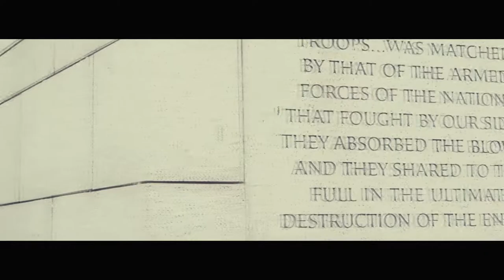VISITING WASHINGTON DC || MICKEY & MIRANDA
I finally have a post DCP Vlog! This is definitely a different style than most of my videos, we'll see how the future goes. Over Labor Day weekend I had the opportunity to go see one of my best friends from Disney, Madi, in Washington D.C.! I had so much fun exploring a new place, seeing the White House, eating at Georgetown Cupcakes, visiting the Capital Wheel, and getting to catch up with a good friend. Thank you so much Madi for letting me into your home!

CODES!